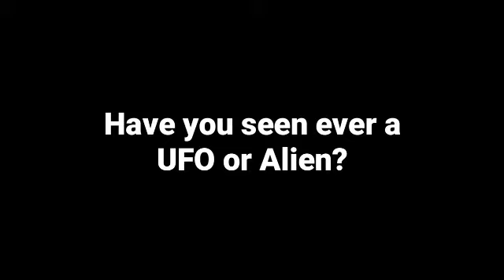Ufo or fire ball appear in the sky of USA | Alien reach to america | near to white hous | 2020